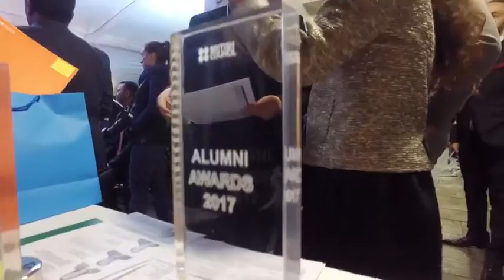Ceremonia Alumni Awards 2017 México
Buscamos a lo mejor del talento mexicano que había estudiado en el Reino Unido y reconocimos sus esfuerzos con nuestros Alumni Awards 2017
¡Esta fue la ceremonia de premiación!